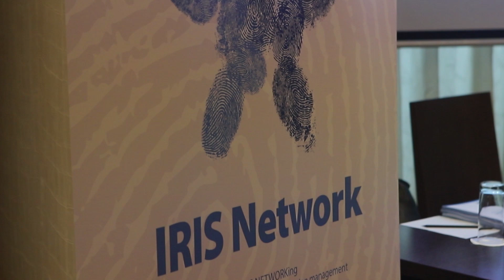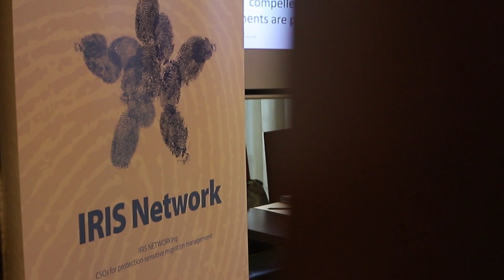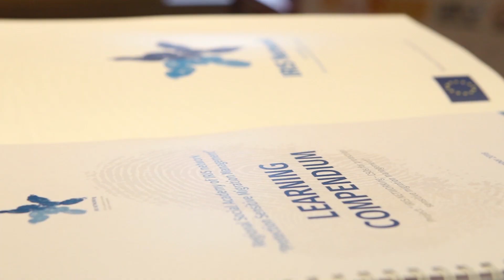Iris Network Regional Social Academy, training day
From 26th – 29th November, First Regional Social Academy of IRIS Network was held in Belgrade. This event gathered 18 distinctive mid-career public servants, scholars, activists and professionals from civil society organizations from the region. The Academy offered participants a unique opportunity to benefit from a diversified training package, exploring migration policy and governance in the region, linkages between migration and social service delivery, and instruments and mechanisms for protecting migrants’ rights. Participants attended 4 day tailor-made training consisted of different learning methodologies including lectures, workshops, discussions and field visits. The aim of academy was to increase access to and level up the practical social service skills and competences of participants, raise awareness about the importance of practice-oriented protection based migration management in region and ingrain it in the activities of various stakeholder groups in follow up.